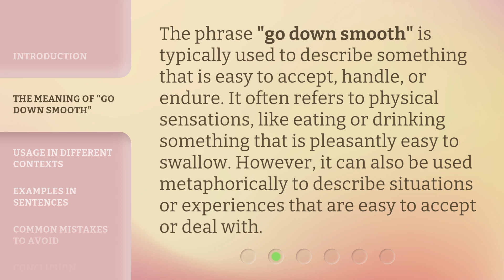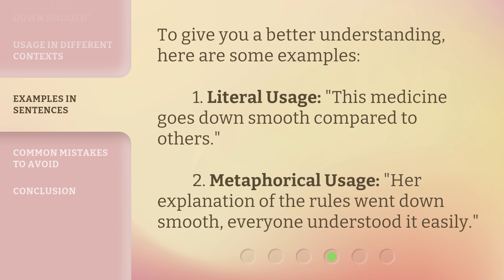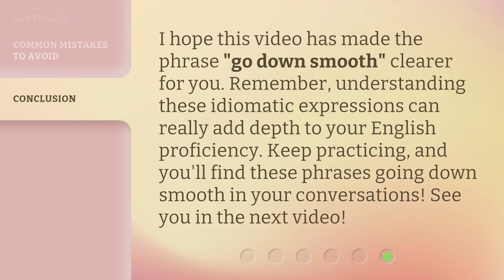Understanding the Phrase "Go Down Smooth": A Guide for English Learners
Cracking the Code: Demystifying the Phrase 'Go Down Smooth' • Unlock the secrets behind the popular phrase 'Go Down Smooth' with this comprehensive guide. Perfect for English learners, this video breaks down the meaning and usage of this catchy expression, helping you confidently navigate conversations like a native speaker.

00:00 • Introduction - Understanding the Phrase "Go Down Smooth": A Guide for English Learners
00:33 • The Meaning of "Go Down Smooth"
01:01 • Usage in Different Contexts
01:38 • Examples in Sentences
01:58 • Common Mistakes to Avoid